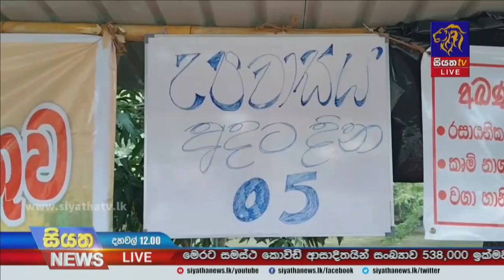ඇළහැර ගොවි උපවාසය අඛණ්ඩව | Siyatha News